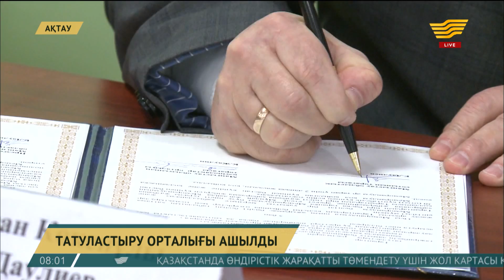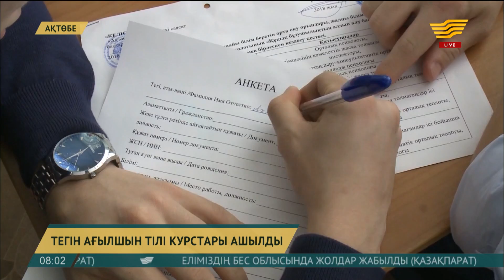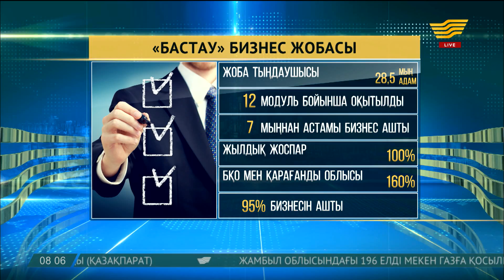17 қаңтар 2019 жыл - 08:00 жаңалықтар топтамасы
Жаңалықтар топтамасының бұл шығарылымында:
• Ақтауда татуластыру орталығы ашылды
• Ақтөбеде ақысыз ағылшын тілі курстары ашылды
• 100 оқушы бір мезгілде жастар жайында мақала жазды
• Қар тоқтату жұмыстары басталды
• Мұз мүсін жасау байқауының жеңімпаздары анықталды